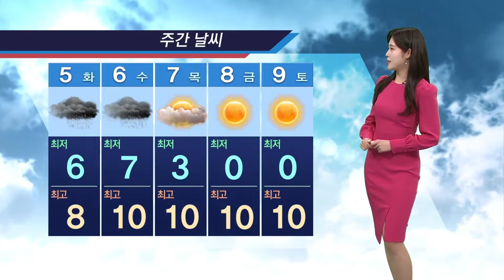낮까지 먼지 안개 조심... 내일 새벽부터 비 (2024.03.04/뉴스투데이/울산MBC)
오늘 출근길 안개에 유의하셔야겠습니다.
여기에 대기가 정체되면서 먼지까지 껴있는 상탠데요.
이 먼지 안개는 오늘 낮 동안에도 계속 남아있는 곳이 있겠습니다.
내일은 새벽부터 밤사이, 또 모레 늦은 오후부터 밤사이 비가 내리겠고요.
예상되는 비의 양은 10에서 30mm 정돕니다.